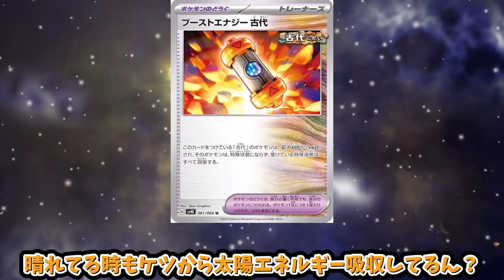【あにまん】【閲覧注意】ここだけブーストエナジーの使用方法が【ポケモン反応集】